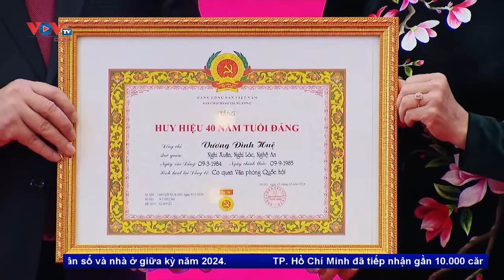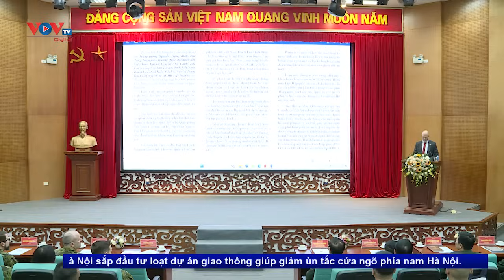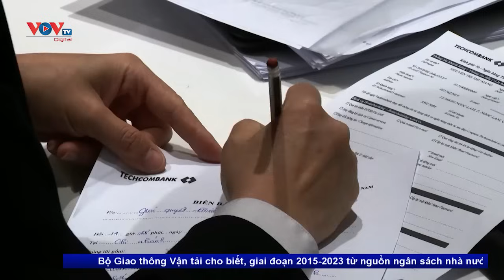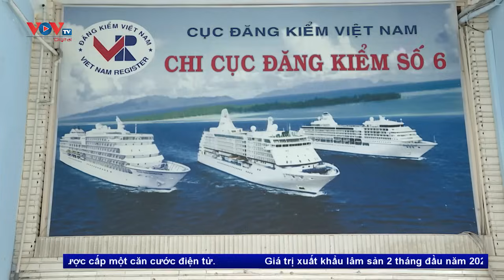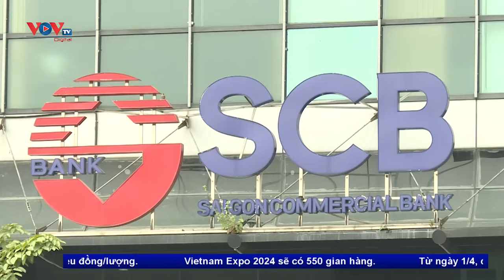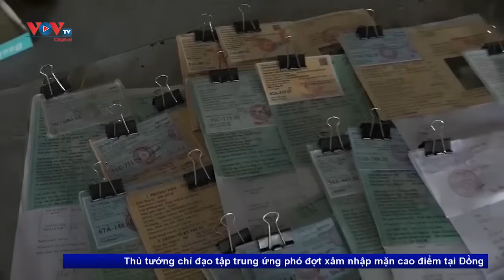Bản tin sáng ngày 12/3 | Tin tức thời sự mới nhất hôm nay | VOV